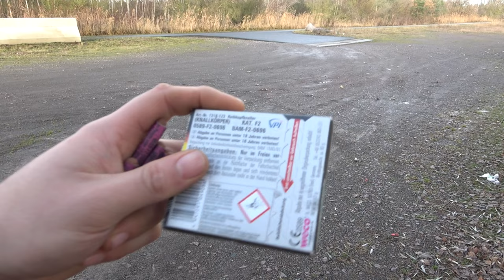Silvester Vorfreude Tour 2022 Nr.2